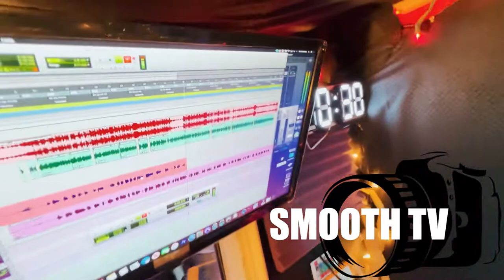Rocket " COMES TO MAKE INSANE BANGER !!! 😳OMG